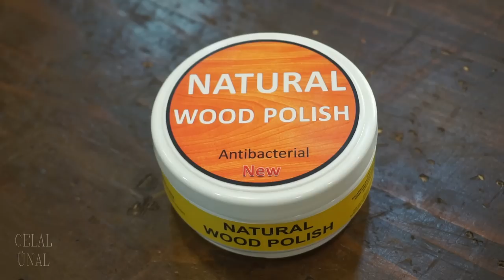Woodworking / Making a simple wooden tray from pallet / Paletten ahşap tepsi yapımı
Arkadaşlar merhaba. Bu ahşap çalışmasında palet tahtalarını kullanarak basit bir ahşap tepsi yaptım. Videoyu Woodworking Making a simple wooden tray from pallet Paletten ahşap tepsi yapımı başlığı ile yükledim. Basit ve keyifli bir ahşap işçiliğiydi. Basit ve hoş bir servis tepsisi oldu. Tepsi yapımında köşelerde kırlangıç birleştirme kullandım. Tepsinin bitiminde zeytinyağı ve bal mumu karışımı olan wax kullandım. Bu video ile wooden tray diy ideas, making a wooden serving tray, diy wooden tray ideas, how to make wooden tray, wooden tray making, wooden tray from pallet gibi ahşap projelerine yenisini ekledim. Umarım beğenirsiniz. Bir sonraki ahşap işçiliğinde görüşmek üzere. Sağlıklı kalın.
Hello friends. In this woodwork I made a simple wooden tray using pallet boards. I uploaded the video with the title Woodworking Making a simple wooden tray from pallet. It was a simple and enjoyable woodworking. It was a simple and pleasant serving tray. I used dovetail jointing at the corners in the tray making. At the end of the tray, I used wax, which is a mixture of olive oil and beeswax. I hope you will like it. See you at the next woodworking. Stay healthy.